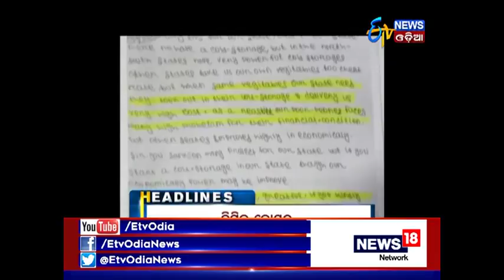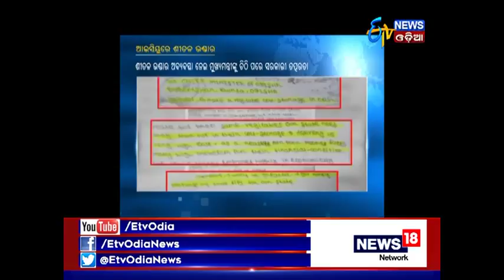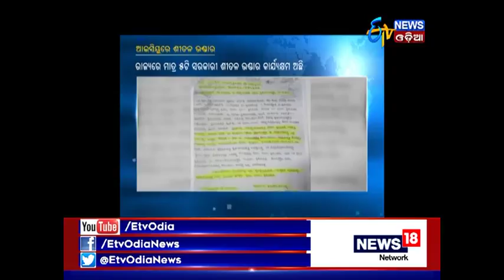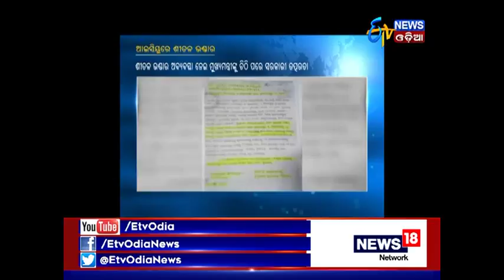Amari Odisha @7PM (28.10.2017)- ETV News Odia